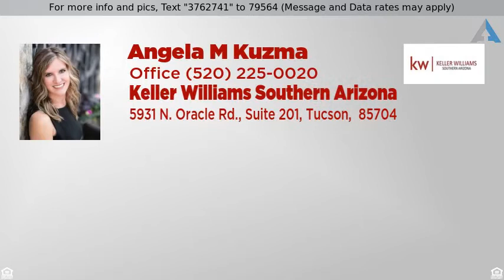Priced at $209,990 - 7754 W Long Cast Drive W, Tucson, AZ 85757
Step inside this fantastic single story home that

Step inside this fantastic single story home that sits nestled in the amazing city of Tucson! Upon entering this home, you are greeted with gorgeous tile flooring, tons of natural light throughout and an open floor concept! The island kitchen boasts granite countertops, SS appliances, dual sinks, breakfast bar, warm wood cabinetry and plant shelving. The spacious bedrooms offer plenty of room for sleep, study and storage. The master bathroom showcases dual sinks, granite countertops, shower/tub combo and a walkin closet. The covered back patio overlooks the expansive backyard that is truly a blank canvas and is ready for your personal touch! Look no further! Book your showing today! This gem is sure to impress!